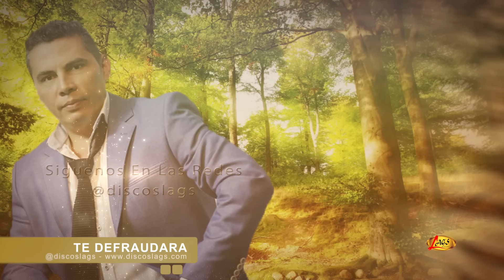Juan Carlos Hurtado "El Andariego" - Te Defraudará | Música Popular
Juan Carlos Hurtado "El Andariego" - "Te Defraudara" con lo mejor de la música Popular, para Tomar  y Dedicar.

DISCOS LAGS LTDA es una empresa discográfica creada en la ciudad de Cali - Valle fundada el 20 de abril de 1999, trabaja por el desarrollo cultural y artístico, con una trayectoria de más de 15 años en el mercado, bajo el eslogan “El Sello de las Estrellas”, el cual nos compromete a desarrollar un trabajo sistemático en publicidad, promoción, expansión y venta que garantiza a nuestros artistas su identificación.